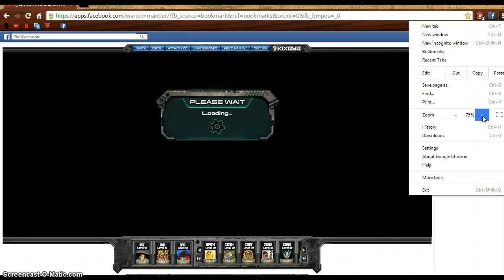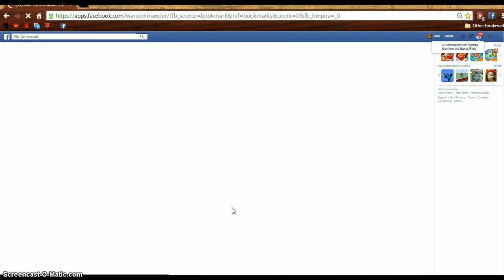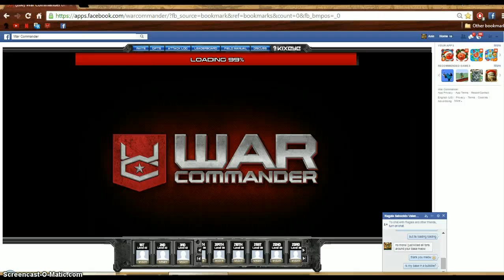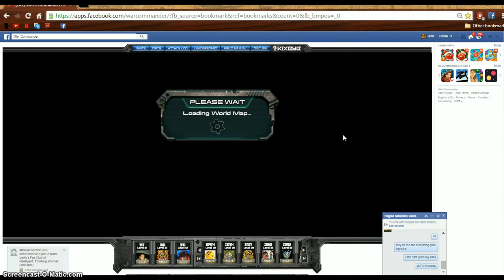slow pos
getting massive lag and load issues